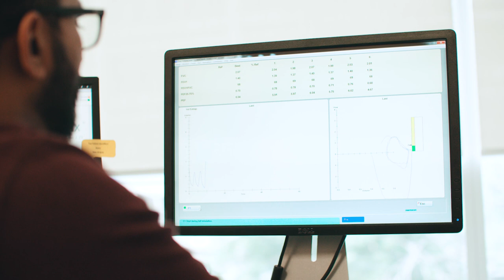40th Anniversary: Firestone Institute for Respiratory Health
The Firestone Institute for Respiratory Health at St. Joseph's Healthcare Hamilton is a world leader in the understanding and treatment of life-threatening lung diseases. For 40 years, this collaboration between St. Joe’s and McMaster University has led to research discoveries that have translated into new treatments for patients around the world.